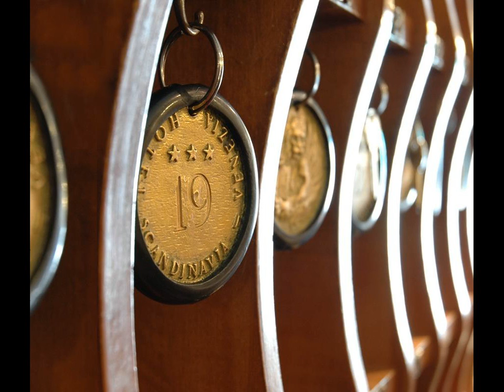Hotel Scandinavia Venice - Hotel in Venice, Italy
FR: Découvrez le charme d'antan de Venise à travers l'un des plus anciens édifices de la ville. L'Hotel Venice Scandinavia est à une courte distance à pied de la place Saint-Marc.  Le Venise Scandinavia combine sans effort l'ancien et le moderne.

ES: Los huéspedes podrán disfrutar del encanto veneciano de tiempos remotos en uno de los edificios más antiguos de la ciudad. El Hotel Venice Scandinavia se encuentra a un corto paseo de la plaza de San Marcos.

DE: Erleben Sie Venedigs Charme aus alten Zeiten in einem der ältesten Gebäude der Stadt. Das Hotel Venice Scandinavia liegt nur einen kurzen Spaziergang vom Markusplatz entfernt.

NL: Hotel Venice Scandinavia biedt de ouderwetse charme van Venetië en is gevestigd in een van de oudste gebouwen van de stad, op loopafstand van het San Marcoplein.  Het Venice Scandinavia weet oud en nieuw moeiteloos te combineren.

IT: Godetevi il fascino storico di Venezia presso l'Hotel Venice Scandinavia, uno degli edifici più antichi della città, a pochi passi da Piazza San Marco.

PT: Pode apreciar o encanto antigo de Veneza num dos edifícios mais antigos da cidade. O Hotel Venice Scandinavia está localizado a uma curta distância da Praça de São Marcos.  O Venice Scandinavia combina o antigo com novo de forma natural.

JA: サンマルコ広場から徒歩すぐのHotel Venice Scandinaviaは、市内最古の建物を利用し、ヴェネツィアの旧世界の魅力にあふれたホテルです。  アンティーク家具や贅沢な素材を使用しながら、エアコン付きの客室を提供するなど新旧が調和しています。一部の客室では無料Wi-Fiを利用できます。  1000年まで遡る建物にはビザンチン時代の外壁と土台が残っており、サンタ・マリア・フォルモサ広場や美しい教会を一望できます。 ...

ZH: 客人可以在城市最古老的建筑之一，体验威尼斯旧世界的魅力。Hotel Venice Scandinavia酒店距离圣马克广场（St. Mark’s Square）仅几步之遥。  Venice Scandinavia酒店致力于将古老与现代相结合。酒店拥有古董家具和豪华材料，但其客房都装有空调，并设有免费无线网络连接。  该建筑的历史可以追溯到公元1000年，其墙壁和地基始于拜占庭时代。Santa Maria Formosa Square广场及其美丽教堂的风景在酒店一览无余。 ...

PL: Hotel Venice Scandinavia jest świetnym miejscem dla wszystkich, którzy chcą doświadczyć dawnego uroku Wenecji w jednym z najstarszych budynków w mieście. Hotel Venice Scandinavia położony jest w odległości krótkiego spaceru od placu św. Marka.

RU: Окунитесь в венецианское очарование старины в одном из старейших зданий города. Отель Venice Scandinavia находится в нескольких минутах ходьбы от площади Святого Марка.  В отеле Venice Scandinavia великолепно сочетаются история и современность.

SV: Här kan du uppleva Venedigs gamla charm i en av stadens äldsta byggnader. Hotel Venice Scandinavia ligger bara en kort promenad från Markusplatsen.  Venedig Scandinavia förenar gammalt med nytt på ett okomplicerat sätt.

AR: قم بتجربة سحر عالم مدينة البندقية القديم في واحد من أقدم المباني بالمدينة. يقع Hotel Venice Scandinavia على بعد نزهة قصيرة من ساحة St. Mark’s.  يقوم فندق Venice Scandinavia جاهداً بمزج القديم مع الجديد.

EL: Γνωρίστε τη γοητεία της παλιάς Βενετίας σε ένα από τα παλαιότερα κτήρια της πόλης. Το Hotel Venice Scandinavia βρίσκεται σε μικρή απόσταση με τα πόδια από την Πλατεία του Αγίου Μάρκου.  Το Venice Scandinavia συνδυάζει αβίαστα το παλιό με το νέο.

NO: Opplev den gammeldagse sjarmen i Venezia i en av byens eldste bygninger. Hotel Venezia Scandinavia ligger bare en kort spasertur unna Markusplassen.  Venice Scandinavia kombinerer gammelt med nytt på en uanstrengt måte.